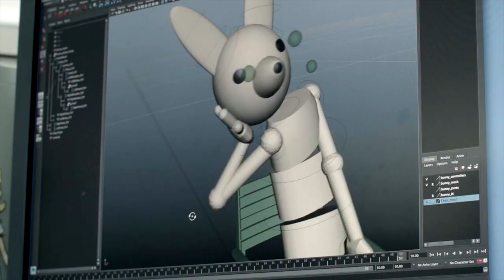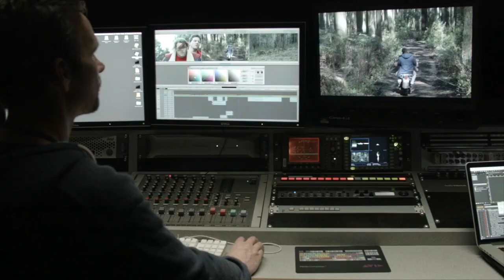Welcome to the Victorian College of the Arts, from Professor Emma Redding, VCA Director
At the Victorian College of the Arts we help students realise their potential, find their voice and contribute meaningfully to a global community of creative practice. In this video, Professor Emma Redding, Director of the Victorian College of the Arts, welcomes you to our unique institution in the heart of Melbourne's Arts Precinct.

to find out more about studying at the Victorian College of the Arts in the Faculty of Fine Arts and Music at the University of Melbourne.